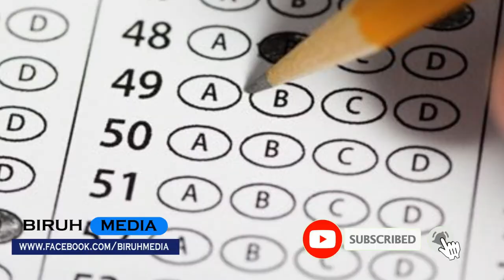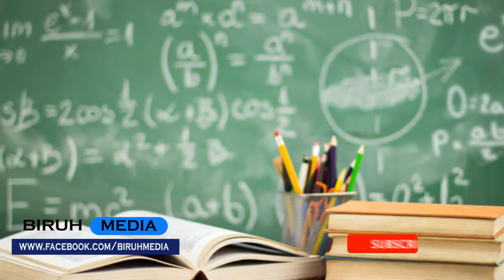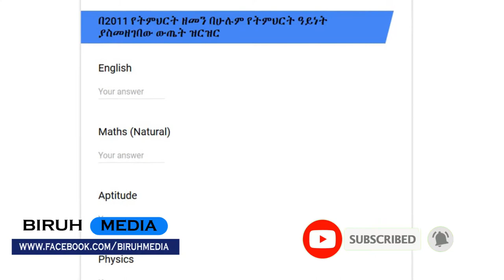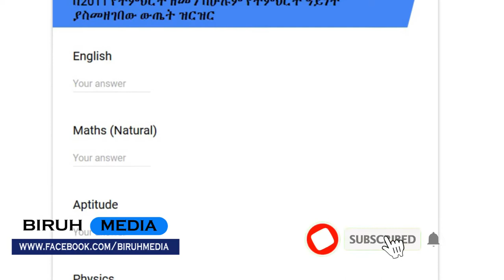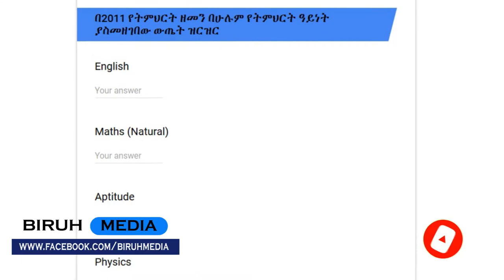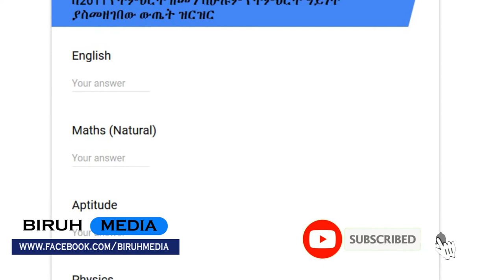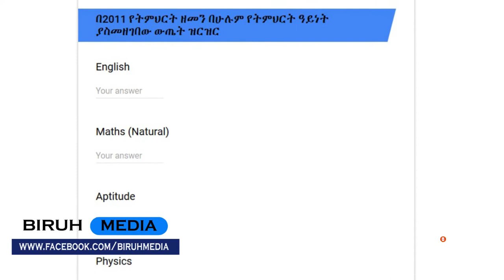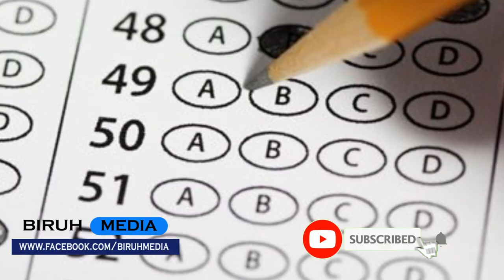Ethiopia : የሁለተኛ ደረጃ ትምህርት ቤት መልቀቂያ ዉጤትና ዉዝግቡ | Biruh Media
የሁለተኛ ደረጃ ትምህርት ቤት መልቀቂያ ዉጤትና ዉዝግቡ | Biruh Media